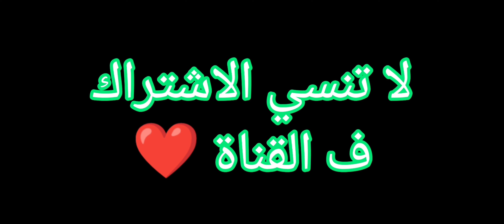اكبر غدار في ببجي جبته ب ايدي في لعبة ببجي ضربة واحدة الضربة القاضية ههه pubgmobile pubgmobilelite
غدار حقيقي اكبر غدار في لعبة ببجي جبته ب ايدي في لعبة ببجي ضربة واحدة الضربة القاضية ههه
 pubgmobile pubgmobilelite

اغرب موته في ببجي شوف الإنقاذ العظيم ده من صحبي قبل الموت بلحظات مش معقول 😱😱

ابلع ياض  ابلع وتابعني في ببجي موبايل مش هتخسر حاجه لعبة ببجي | pubgmobile pubgmobilelite

لما تجيب اللعيبه في شوال جبت الخمسه ب سلاح الاوم الخطير ببجي الساحة لعبة ببجي | pubgmobilelite pubgmobile
شووووووف المفاجأة الكبيرة
 لعبة ببجي موبايل pubg mobile
فيديو ببجي في ببجي عيب احنا مش نوب ببجي موبايل ببجي pubg
تحدي  ببجي pubg mobile
تحدي اقوي تيم في ببجي
 ببجي فيديوهات ضحك ببجي

حظر لعبة ببجي موبايل وإزالتها من جوجل بلاي.. يمارسها 100 مليون
وتم حظر لعبة ببجي موبايل وإزالتها Battle grounds Mobile India (BGMI)، النسخة المعاد تسميتها من PUBG Mobile من الشركة المطورة للعبة «كرافتون جيم يونيون» من متاجر تطبيقات «أبل» و«جوجل» في الهند، بناءً على أمر حكومي، وفقا لما ذكره موقع «indian express».
 لعبة ببجي اخر تحديث ببجي موبايل
عايز اغير شخصيتي في ببجي
مكان تغير الشخصية في ببجي
بلاش تعمل فيها لعيب وتستهتار لو عايز تكسب المباراة في ببجي عيب احنا مش نوب ببجي موبايل
اغرب موته في ببجي شوف الإنقاذ العظيم ده من صحبي قبل الموت بلحظات معقول 😱😱 pubgmobile pubgmobilelite

 pubgmobile pubgmobilelite